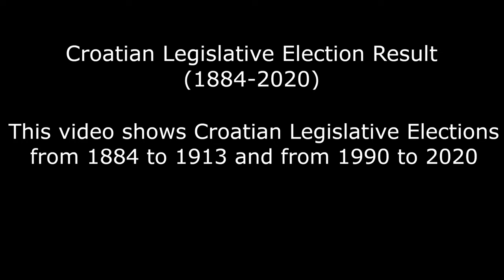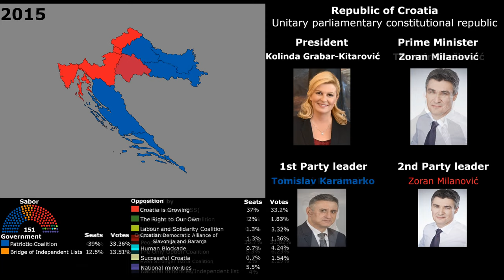Croatian Parliamentary Elections (1884-2020)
This video shows Croatian Parliamentary elections from 1884 to 1913 and from 1990 to 2020.

Source:
Wikipedia